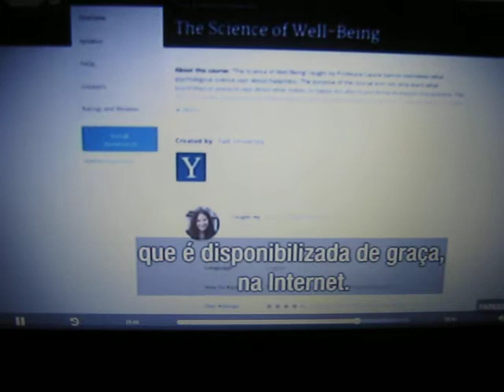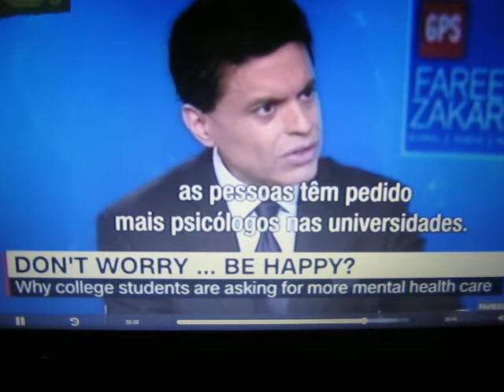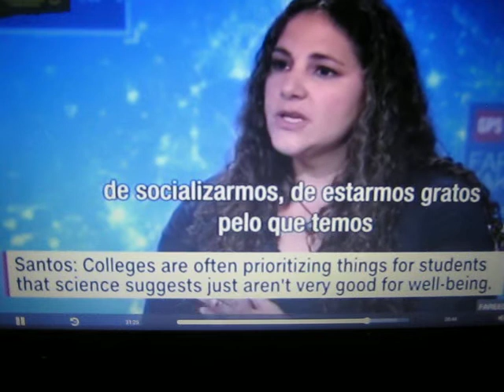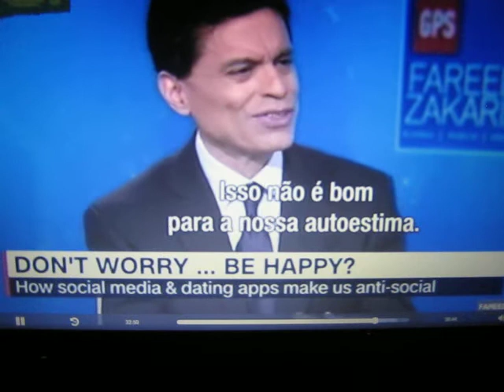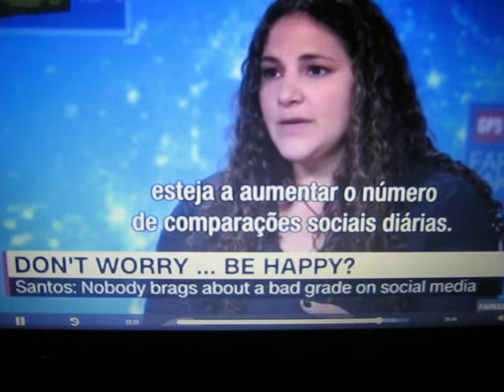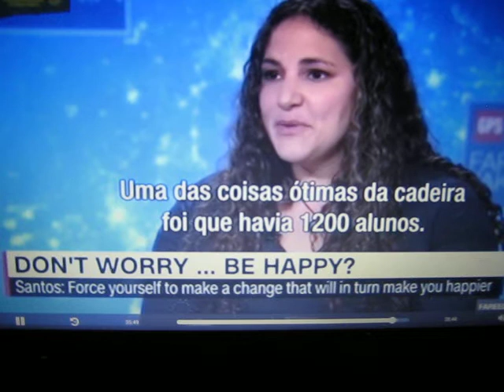Psci 157: " A cadeira da felicidade " YALE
" The Science of Well Being"
A cadeira mais famosa da Universidade de Yale, cujo o nome oficial é "Psci 157: Psicologia e uma boa vida", mas é mais conhecida como a cadeira da felicidade.
25% dos estudantes da conceituada univeridade estão inscritos e é lecionado pela Profª Drª Laurie Santos